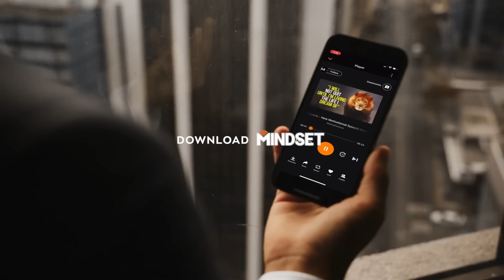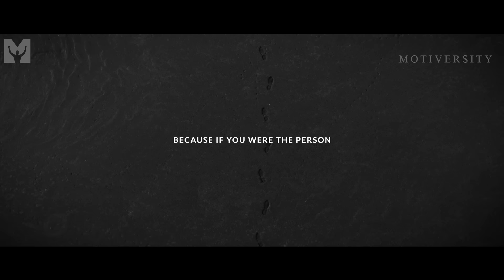CHANGE THE WAY YOU SEE YOURSELF - Powerful Motivational Speech | Eric Thomas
👈 Download Mindset Motivation App for free and listen to 5000+ of the World's Best Motivational Speeches.

IT'S YOU VS YOU! Nothing changes if you don't make the change, and it starts with changing the way you see yourself. One of the Best Motivational Speeches featuring Eric Thomas. Edited by Motiversity.